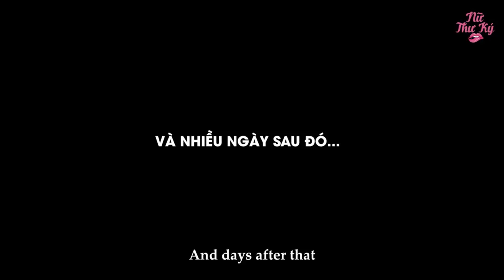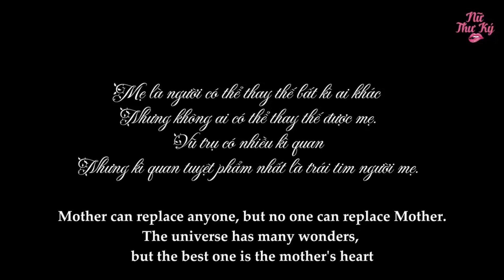New Lifetime Movies 2022| Crazy Mother - Sacrificing Her Body To Protect Her Son